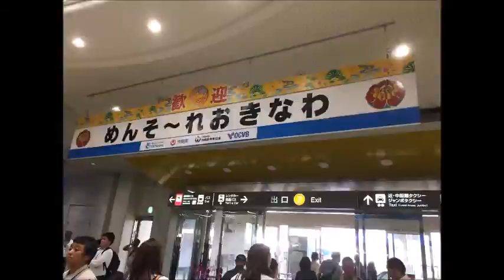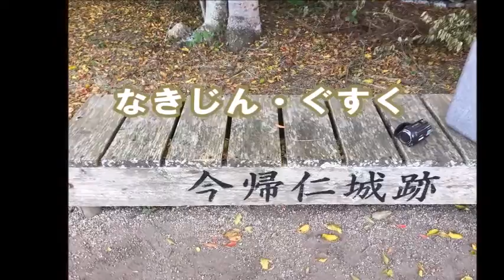ショベルハンド装着で、ウッソオ～！ドラム缶ルンルン運ぶ・ミニショベル 沖縄 編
ミニショベル用アタッチメント「ショベルハンド」ユンボのバケット交換不要　ネット検索は「コスモラインネット」でOK!